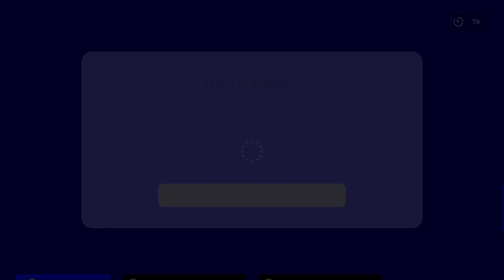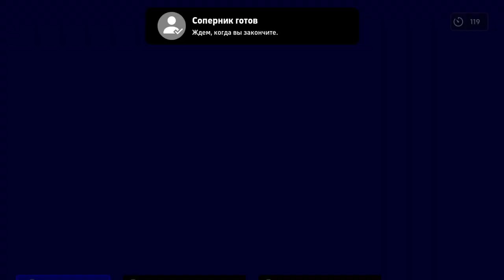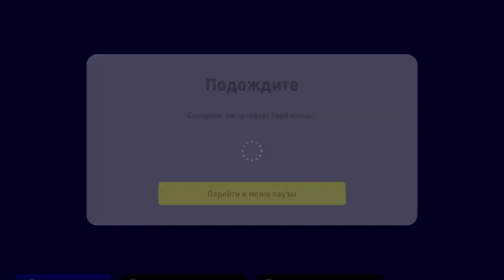eFootball™ 2023_игра с 2 индейца